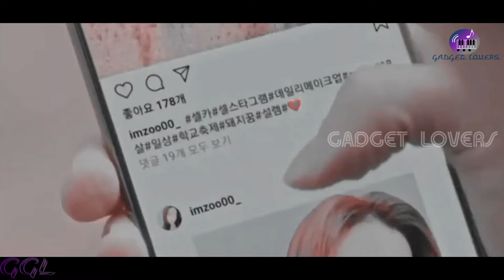New Tamil Album Song | Tamil Love Song | Latest Tamil Song | GADGET LOVERS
★ Korean Drama : True Beauty ( 2020 )
★ Cast : Hwang In-youp, Moon Ga-young
★ Song : Shades of Kadhal
★ Edited by : GADGET LOVERS